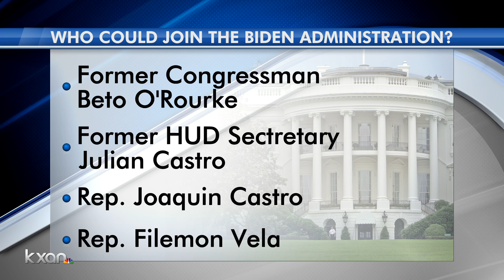Could these Texans find roles in the Biden administration?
President-elect Joe Biden is forming his team before returning to the White House in January. Will any Texans make the cut?